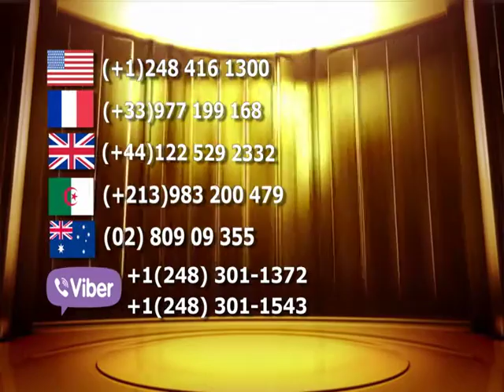اعلان الحلقه الجديده من برنامج حرب بلا سلاح مع الدكتورة وفاء سلطان